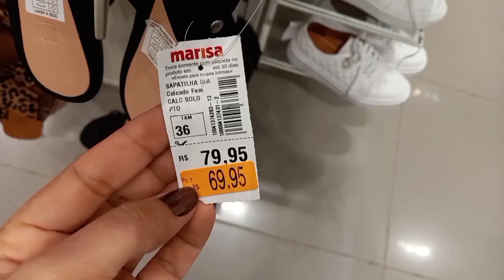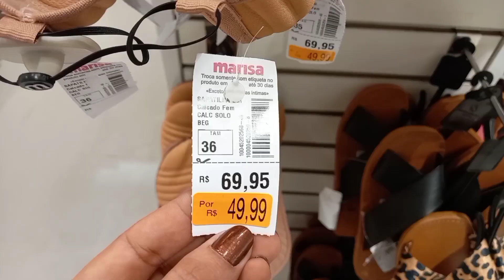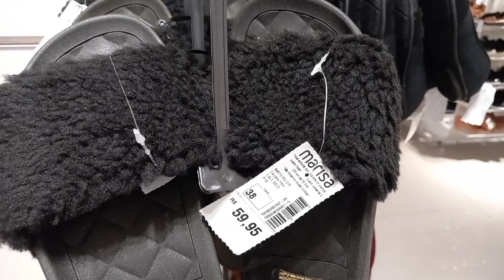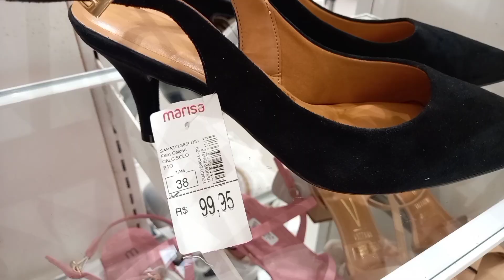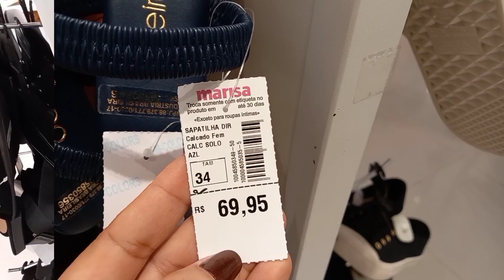TOUR NA LOJA MARISA - PROMOÇÃO DE CALÇADOS + ESPECIAL DE CALÇADOS